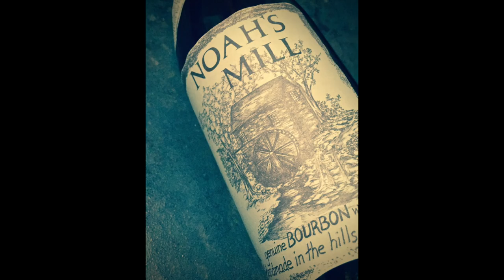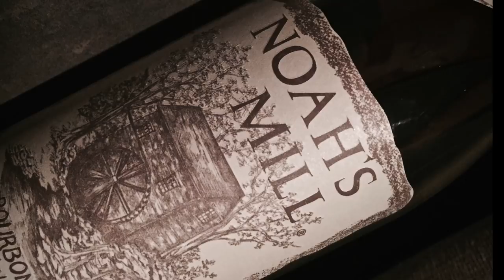Noah's Mill Kentucky Bourbon Whiskey #316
Scott and Bart taste/review the Noah's Mill Boutique Kentucky Bourbon Whiskey.  If you like a nutty whisky, this is it!

This is an independent review and not an advertisement for the company.  This review is not linked to the Company's website.